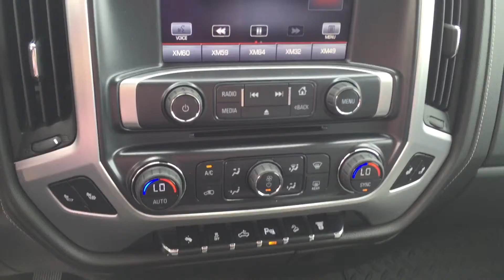2015 GMC Sierra 2500HD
2015 GMC Sierra 2500HD
Z-71 4WD
Crew Cab
Duramax Diesel

Brandon Wright
Jimmy Britt Chevrolet
1011 Town Creek Blvd